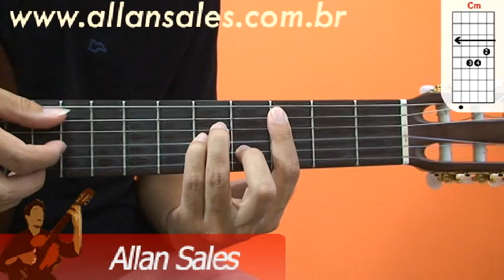Dó menor - Dicionário de acordes para violão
Acorde de Dó menor.
Dicionário de acordes para violão.
Parte integrante do curso de violão do professor Allan Sales.